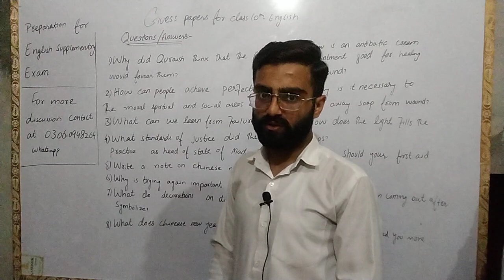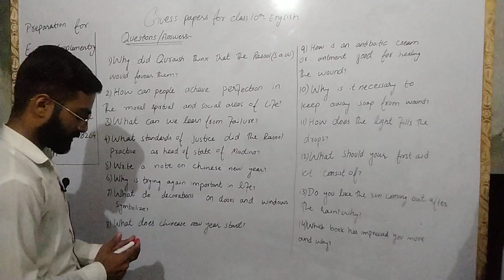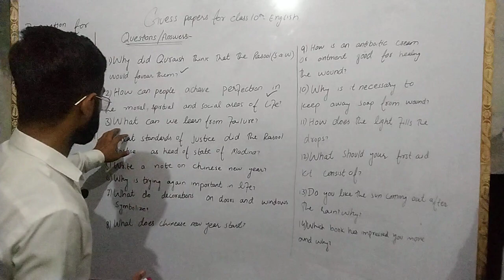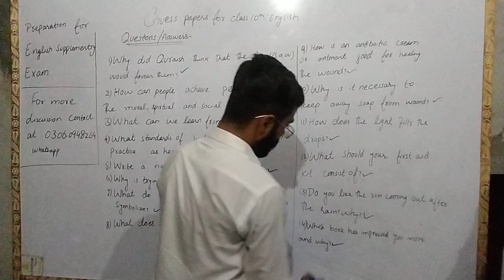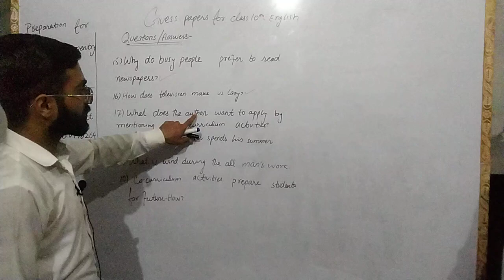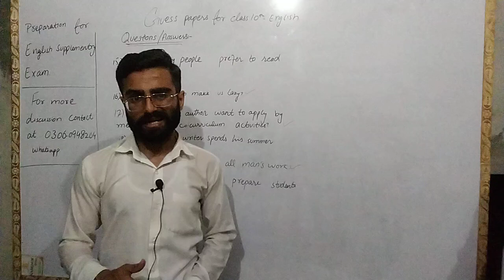English Supply 1 day preparation Plan| Guess 💯 working| Important Questions| Lecture 1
"Welcome to Knowledge Nest, your gateway to a world of learning and exploration. Our mission is to nurture curiosity and foster intellectual growth. Join us as we delve into a diverse array of topics, from science and history to technology and beyond. Our engaging videos and informative content are designed to inspire, educate, and ignite your passion for knowledge.